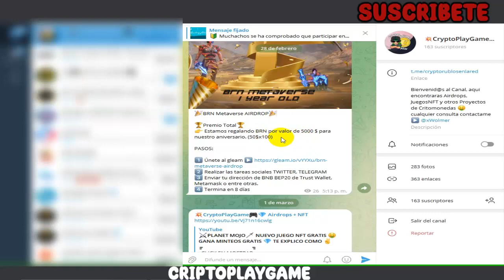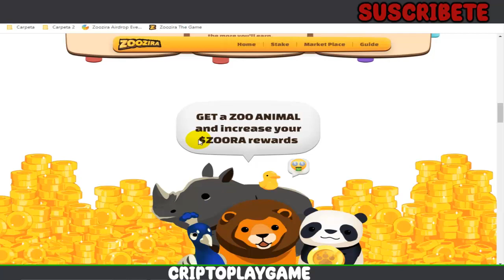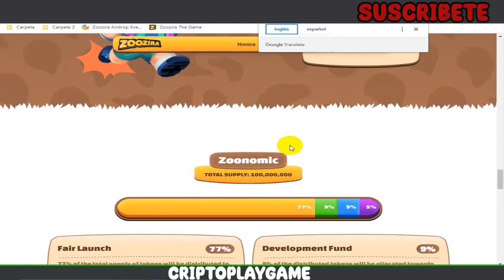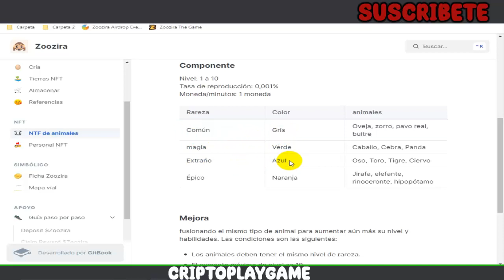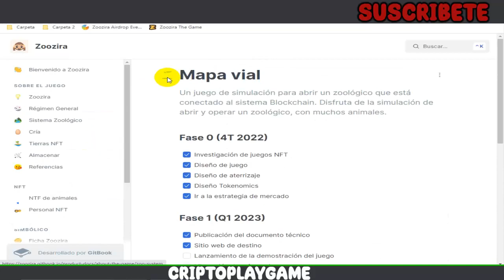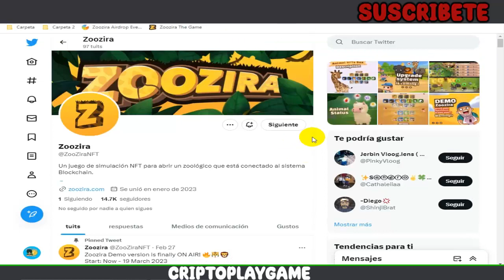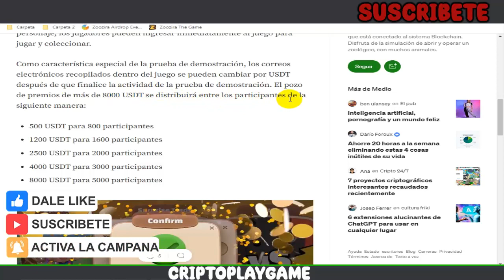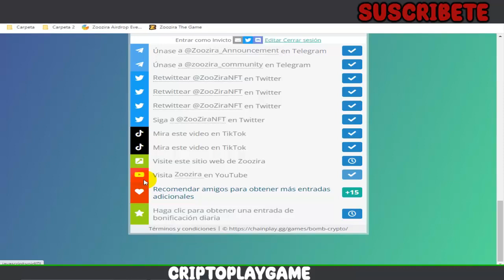🐵ZOOZIRA🐼 NUEVO JUEGO NFT GRATUITO 🤩 +AIRDROP + POOL DE 8000 USDT POR JUGAR 🤑 TUTORIAL COMPLETO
Bienvenidos a mi Canal "ṤʋṣċƦȋɓɜŧɜ" Aquí les traigo un nuevo Juego gratuito amigos donde por simplemente jugar a la simulación del cuidado de un zoológico estaremos generando tokens de los cuales podremos reclamar hacia nuestra Metamask 🤑 pero también el equipo del juego a armado varias actividades para participar ✌

PD: NO SON 364K DE TOKENS QUE RECAUDE EN EL VIDEO, SON 364 TOKENS, ME EQUIVOQUE AL MENCIONARLO 🤜🤛

⚠️ ¡Advertencia! ⚠️

                                      (0 0)
                         --oOO- (_) ---oOO--
                                  ooO Ooo
sεяα dεnunciαdα.